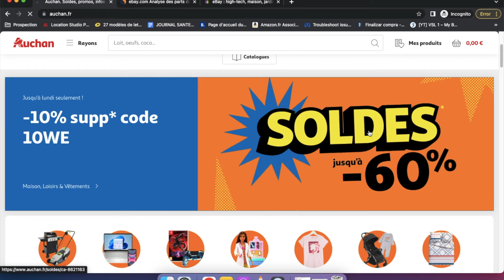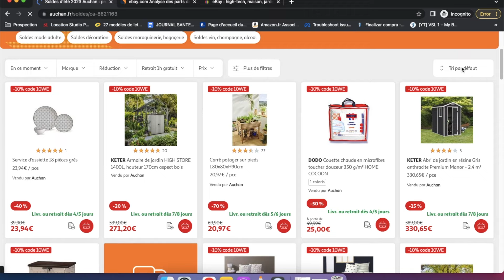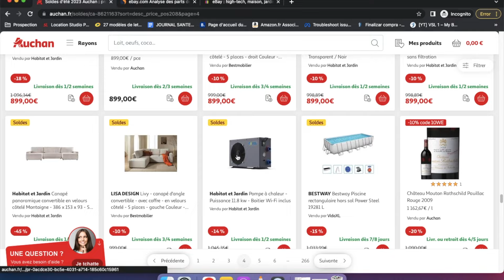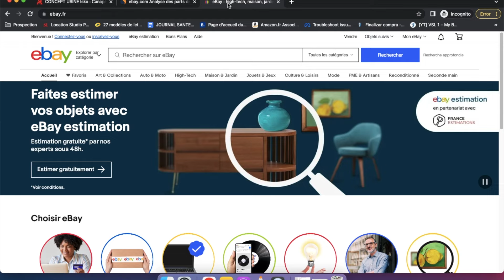Comment Gagner De L'argent Avec Auchan En 2024? (100-300€ / Jour)